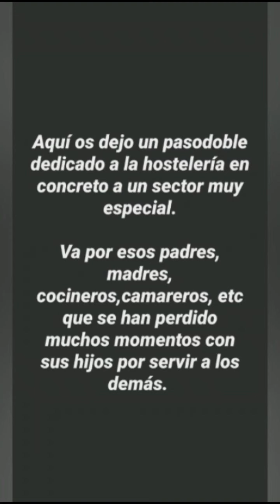😍 Pasodoble LOS CARNÍVALES Letra Original a la Hosteleria - Paloma Rodríguez y Jesús Beato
Voz: Paloma Rodríguez
Letra: Jesús Beato

🎬 Vídeos de El Carnaval de Cádiz. COAC, Chirigotas, Comparsas, Coros, Cuartetos, Acordes de Carnaval y ¡Mucho más!